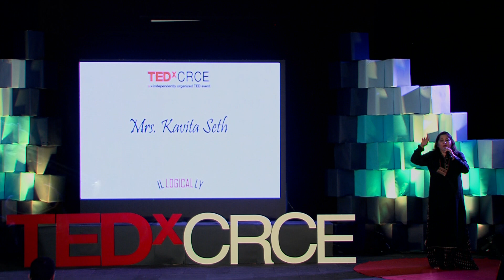Iktara: A Musical Success story | Kavita Seth | TEDxCRCE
Witness the sensational Kavita Seth narrate her journey and en-route enjoy her perform on her famous hits here. On her maiden TEDx Talk. Soulful renditions and a beautiful interplay of melodious voice and heart stirring compositions
is what explains Kavita Seth - a voice that has enthused, captivated and enthralled audiences across age groups, genres and geographies. A Post Graduate in Hindustani and Classical music, Kavita's refreshing voice is an embodiment of godly love, something that's synonymous with Sufi style of singing. Specializing in Sufi form of singing, Kavita's voice and heart touching compositions have paved her way into crème-de-la-crème of playback singing with smashing hits like Iktara (from the movie Wake Up Sid), Tum Hi Ho Bandhu (from the movie Cocktail) amongst many other successful playback numbers.
As an empanelled artist at ICCR for Sufi Music, Kavita travels across the world, uniting a global community through the international language of Sufi music and has so far performed at over 500 + concerts. This talk was given at a TEDx event using the TED conference format but independently organized by a local community.